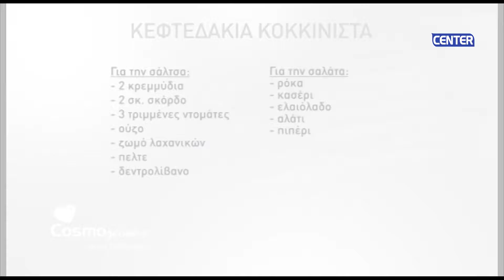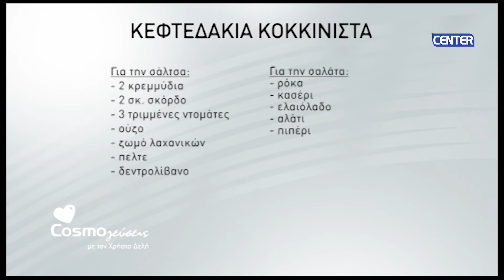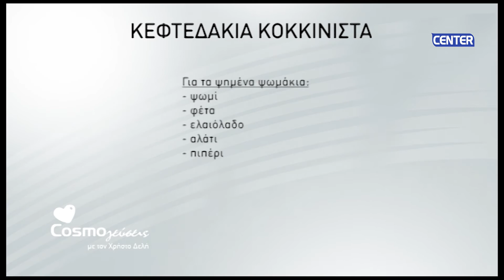COSMOΓΕΥΣΕΙΣ ΕΠΕΙΣΟΔΙΟ 40